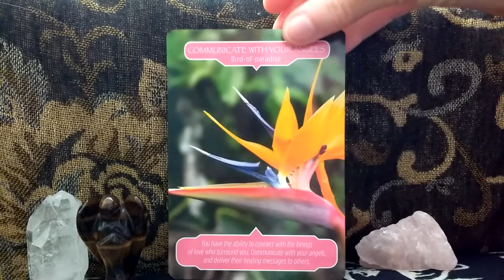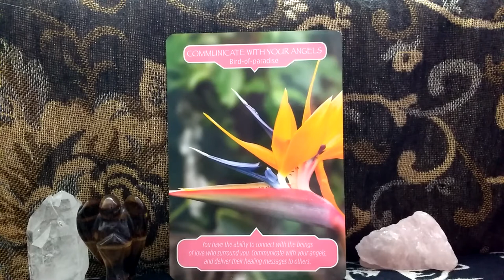Daily Oracle Card Reading 18th June Communicate Bird of Paradise Flower therapy tarot all signs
Love, Light and Flower Blessings Fairy Willow

Flower Therapy Oracle Cards by Doreen Virtue and Robert Reeves